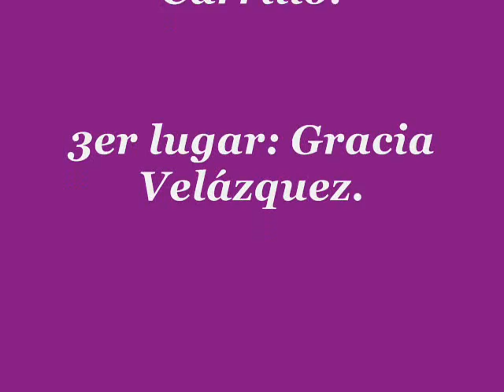Carnaval 2009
El carnaval de "los griegos" en el CEDART "Diego Rivera". Viernes 3 de abril de 2009.